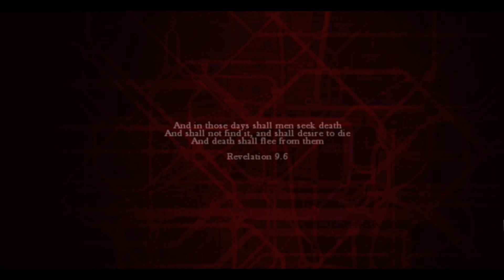ZOMBI Core2Quad Q9550,GTX 750 TI 4GB,12GB RAM[HD 1080p]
18:27 FAIL!!!